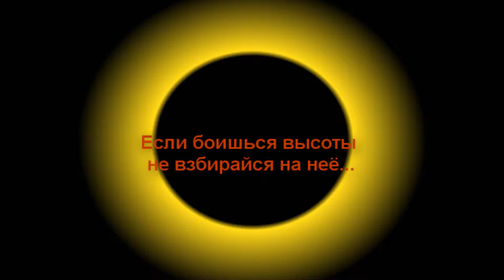БЫЛО ОЧЕНЬ СТРАШНО!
.это было в одном из путешествий в Андорру.